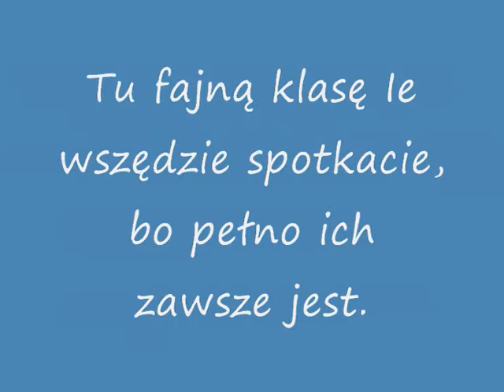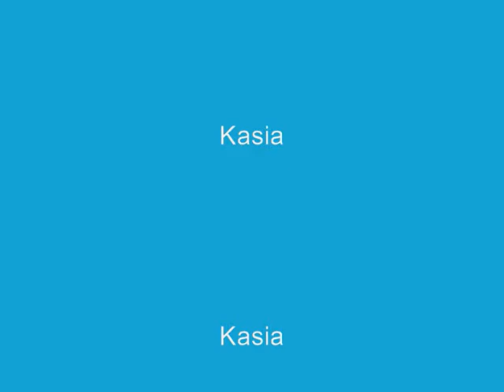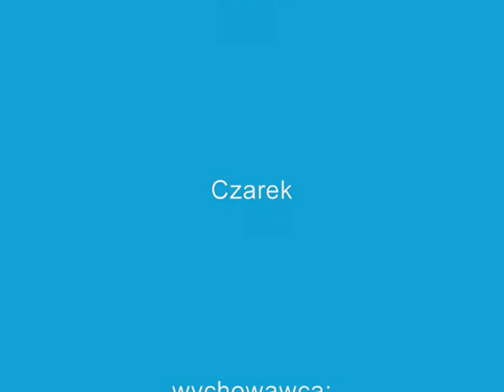Klasa IE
Wyróżnienie w konkursie na film pt "Moja klasa na tle szkoły"